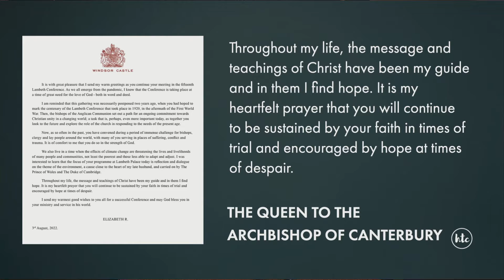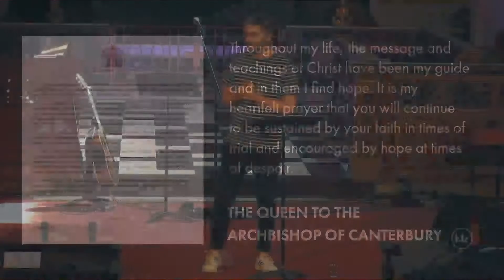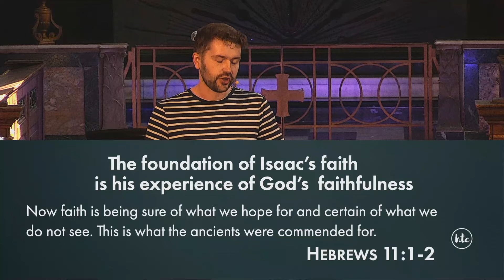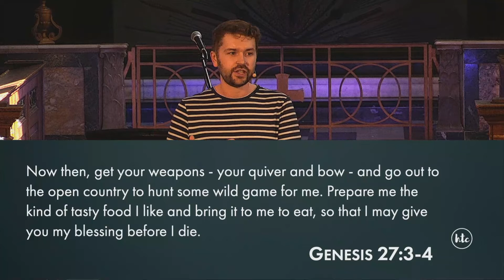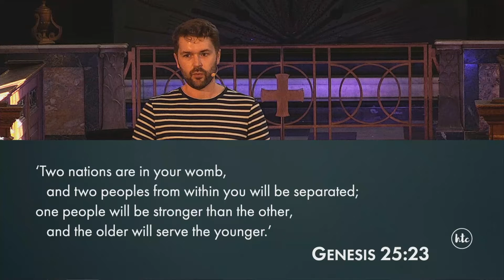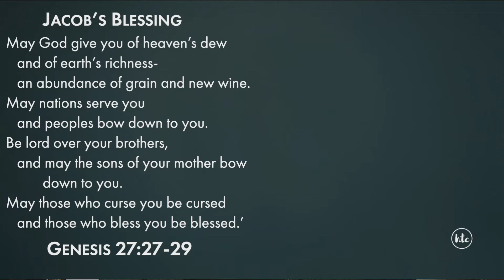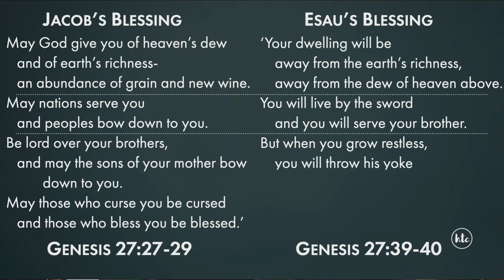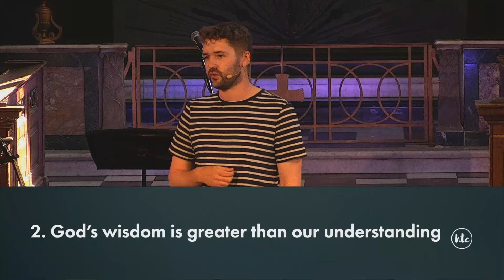Faith's National Portrait Gallery: Isaac | Rory Heaton | 7th August 2022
Rory unpacks the question 'How can I have faith when it feels like God isn't in control?' through looking at the story of Isaac, and how his strong foundations for his faith prepared him for the trials he faced.